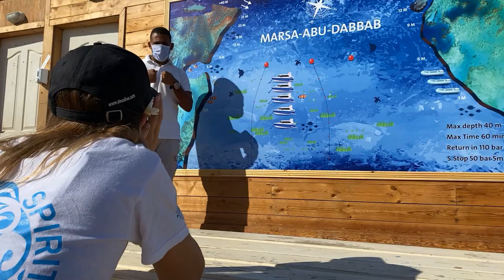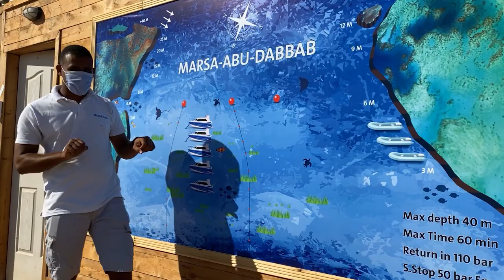Egypt E09 MASSIVE TURTLES IN ABU DABBAB - Visit & Rate BLUE OCEAN Dive Center. Red See Egypt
Diving in Red See. In this 9th episode of Visit & Rate Dive Centers, follow Margaux and Doodive's team in a new day of rating and adventure. Let's meet Blue Ocean and see what they have to offer ! November 2020
A series produced by Doodive®️.
🐠 If you’re an Ocean lover, a diver, or if you’re just interested in Scuba diving, you’re on the right channel.
Time to board with us to visit and rate a new dive center in Egypt!

As a reminder, all grades are decided by the entire Doodive® team (first individually, then rounded/weighted together) based on multiple precise criteria resulting in a 7-point evaluation.The evaluation is based on the feelings of each individual.
We try to offer an evaluation with a neutral point of view in order to provide you with the most accurate overall assessment possible. The evaluation is done on a single day of diving with the selected dive center.

The purpose of the Visit & Rate series is :
- To bring you with us on our amazing journeys around the world.
- To film the Doodive®️ team during a day of diving with a center (chosen at random).
- To suggest a global evaluation with multiple cross-referenced evaluations resulting in a 7 criteria evaluation. An evaluation without being influenced by the dive center is ESSENTIAL.

Doodive® aims to bring the whole diving world on a single online platform.
Third parties (amateur/professional divers, DiveCenters, associations) will make the platform live and evolve by sharing their own diving experiences (DiveBook), sharing their news feed, publishing their pictures, their opinions and recommendations : for enthusiasts, among enthusiasts.

DOOFILTER : Colors correction for underwater photo on IOS & Android
►Check the complete evaluation at the very end of this video.